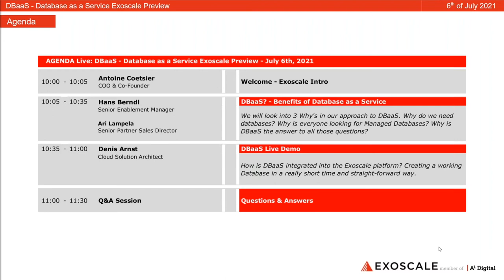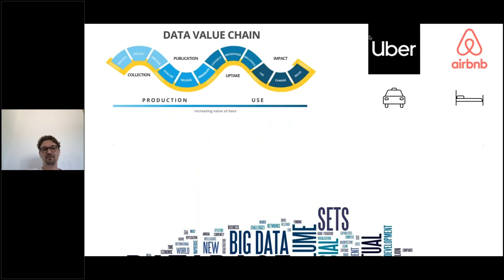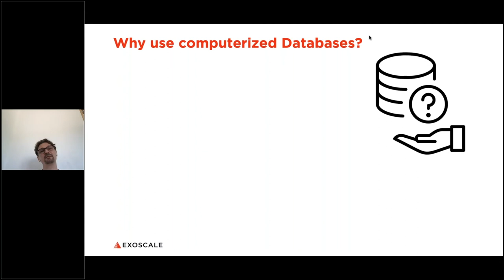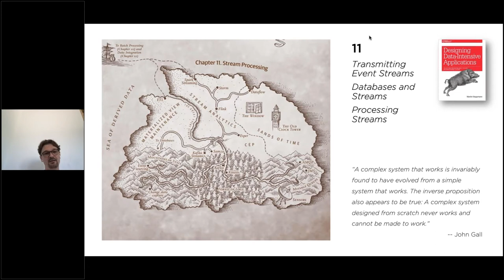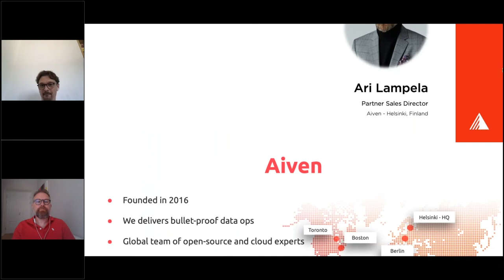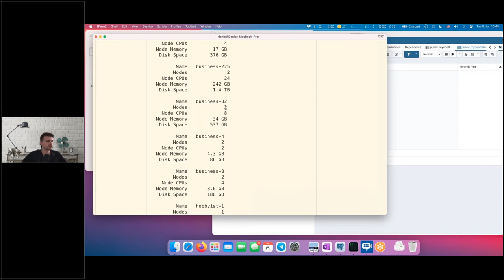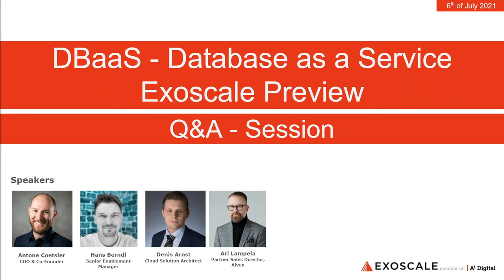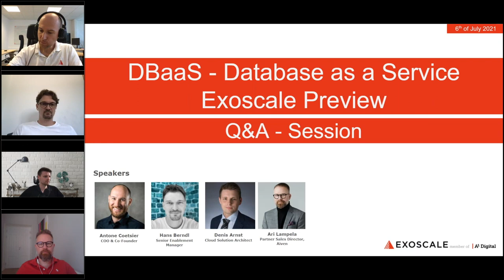Database as a Service Exoscale Preview - Webinar July 6th, 2021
This is the webinar recording from the session about Exoscale DBaaS

- introduction
- what's new and what's next at Exoscale
- why managed databases
- live demo, creating a PostgreSQL instance in a few seconds

The next webinar planned on the DBaaS topic is on September 7th, 2021

Exoscale DBaaS - Powered by Aiven